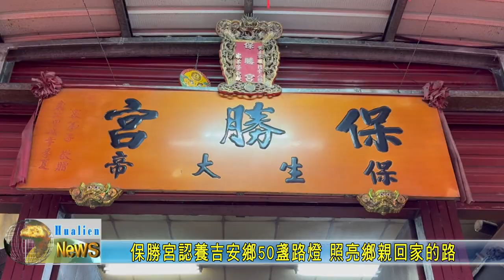20240303 03 保勝宮認養吉安鄉50盞路燈 照亮鄉親回家的路